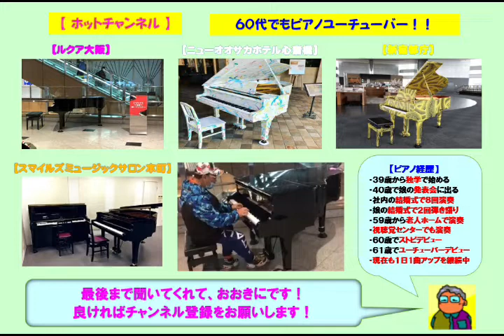【万博記念公園駅】中島美嘉・雪の華（2022 05 02）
☆大阪モノレールの万博記念公園駅のストピで中島美嘉の「雪の華」をアレンジのショートバージョンで弾いてみた。ここのストピは初めてでありアップライトピアノですが音色も響きも良かったです。但し、イベントステージの音響テストを行われており結構な音量だったので早々に引き上げました。この曲は自身の代表曲であり冬の定番曲です。

３９歳からピアノを独学で始め、今までに社員の結婚式で８回ピアノ演奏を行い、娘の結婚式で２回のピアノ弾き語りを行いました。